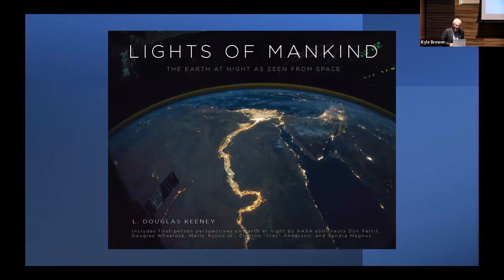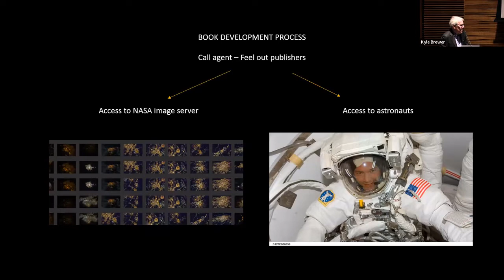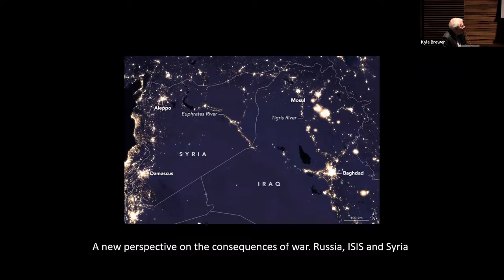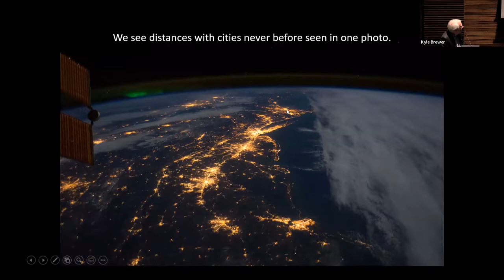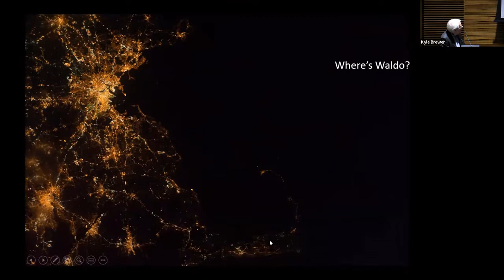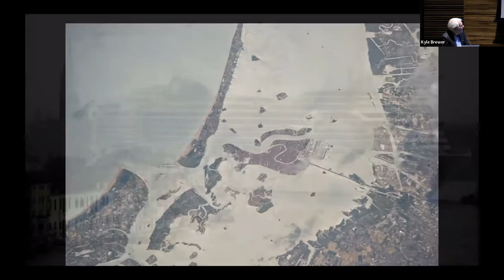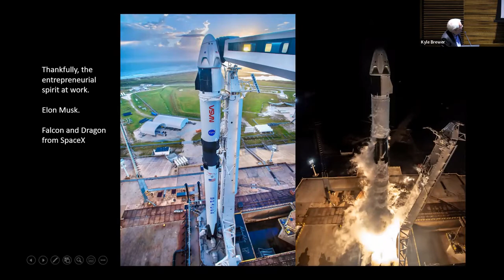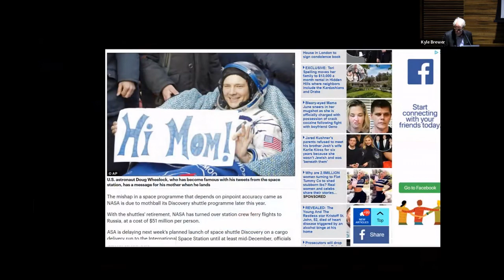Lights of Mankind: Earth At Night as Seen From Space - L. Douglas Keeney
Lights of Mankind: Earth At Night as Seen From Space - Douglas Keeney

Humans have always been fascinated with looking at themselves. They pass down myths about the dangers of trying to kiss one’s own reflection. They use self- recognition to test interspecies intelligence. And 17,300 years after the first Paleolithic painter immortalized a fellow hunter on a cave wall in Lascaux, France, patrons still flock to art galleries to purchase new portrayals of themselves and their society.
With the dawn of space exploration, humanity encountered a new perspective. From space, the planet appeared smaller and the greatest of humanity’s creations, larger. Hundreds of miles above Earth’s surface, petty issues of individuality disappear to reveal the complex grandeur of civilization. Containing 287 astronaut photographs and composite images, L. Douglas Keeney’s newest book, Lights of Mankind: The Earth at Night as Seen from Space, turns this macro view into something beautiful and informative. For Keeney, cofounder of the Military Channel (owned by Discovery Communications) and author of ten books on military history, Lights of Mankind represents a departure from his usual arena. He brings to this collection not only a sense of wonder at what humans have created but also a historian’s understanding of why and how.
With each series of photographs, Keeney highlights important chapters of the human story, from the role of agriculture along the Nile that became the cobra- like line of lights seen today from space to the levees shaping New Orleans. Due to the brevity of his observations and the large format of the night-sky photographs, viewers can appreciate what they see without being overwhelmed. Along with his own notes, Keeney also includes a series of first-hand accounts from the astronauts themselves. These essays offer a look at the technology used to make photography possible from the International Space Station, as well as a the sense of wonder one feels 220 miles above home.
Douglas Keeney is an historian, researcher, speaker and author of more than a dozen books on American history. After spending sixteen years as an advertising executive at many of the top advertising agencies including Ogilvy & Mather and Young & Rubicam, he launched Douglas Keeney & Company, a publishing and production firm that includes content creation for cable television networks and book packaging. In 1992, Keeney cofounded The Military, now Discovery Communications, and hosted the series “On Target.” He is probably best-known for unearthing the official U.S. manual on how the government would function after a devastating nuclear attack – the basis for his book by the same name, The Doomsday Scenario, excerpted by the New York Times. This was followed by the first exhaustive history of the air war against Nazi Germany in the bestseller, The Pointblank Directive ('sprey/London). The Eleventh Hour (Wiley) was another bestseller and was widely reviewed as ground breaking and comprises unseen diaries and logs chronicling Franklin D. Roosevelt's trip to the 1943 Tehran Conference. He is also the editor of the Lost Histories of World War II book series. He has appeared on Fox, The Discovery Channel, CBS, PBS, and The Learning Channel. Keeney earned his Bachelors and Masters degrees from the University of Southern California. During his years in marketing he won numerous awards for new product development.